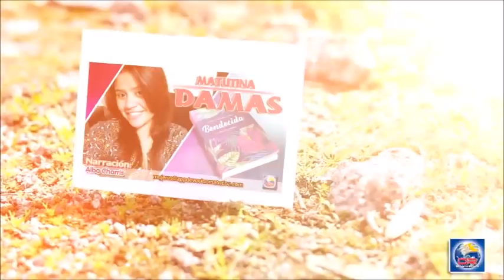Devoción Matutina Para Damas - 30 de Octubre del 2018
¿CUÁL SERÁS?

"Porque sé en quién he creído, y estoy seguro de que tiene poder para guardar hasta aquel día lo que le he confiado" (2 Tim. 1: 12).

Era el día después de la tormenta. Un tornado terrible había destrozado el pueblo, sin dejar una sola casa en pie. Por todos lados se veía destrucción y pérdidas humanas. Dos mujeres, vecinas en ese pueblo, estaban de pie mirando los remanentes de sus hogares. Los fragmentos rotos de sus vidas yacían en pilas en el suelo.

"¿Qué haré?", era la pregunta que ambas se hacían. "¿Cómo recogeré los pedazos de mi vida?" Una de las mujeres, profundamente afligida por las pérdidas que había sufrido, seguía allí, de pie, mirando los escombros. Hora tras hora, su atención estaba completamente centrada en las pérdidas.

La otra mujer, lamentando profundamente la pérdida de todo lo que había deseado y por lo que había trabajado tanto, lloró por la pérdida, pero lentamente comenzó a levantar los pedazos y a avanzar. A través de sus lágrimas y dolor, encontró un camino entre las pilas de escombros. Sus clamores se elevaron al Señor, quien nos ayuda en tiempos de necesidad (ver Sal. 121: 1,2). Confiaba en que aunque había perdido todo, o eso parecía, Dios todavía tenía un plan perfecto.

Encontró consuelo en un pensamiento que cruzaba por su mente continuamente: "Porque yo sé muy bien los planes que tengo para ustedes -afirma el Señor-, planes de bienestar y no de calamidad, a fin de darles un futuro y una esperanza" (Jer. 29: 11). No sabía cómo viviría o pagaría las cuentas, pero sabía en quién había creído.

Tristemente, la primera señora nunca quitó la mirada de su pérdida y consecuentemente, nunca pudo avanzar, nunca pudo superarlo, nunca permitió que la paz, la esperanza o el gozo llenaran su vida de nuevo. Como la mujer de Lot, no podía evitar mirar hacia atrás. Y como a la mujer de Lot, mirar hacia atrás la destruyó.

Las dos señoras sufrieron algo devastador. Ambas lloraron y se lamentaron. Había ayuda, esperanza y una nueva vida disponibles para cada una, pero solo una de ellas pudo levantar la vista y mirar a Jesús. Solo una pudo decir: "Olvidando lo que queda atrás y esforzándome por alcanzar lo que está delante, sigo avanzando hacia la meta para ganar el premio que Dios ofrece mediante su llamamiento celestial en Cristo Jesús” (Fil. 3: 13,14).

¿Cuál de ellas serás tú?

SAMANTHA NELSON

Bendecida
Por: Ardis Stenbakken